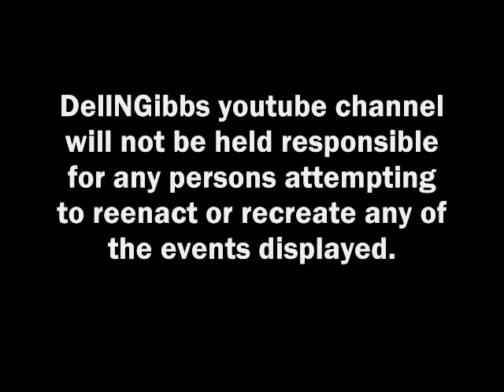KungFuCleave 2v2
Not a display of skill just recreational pvp